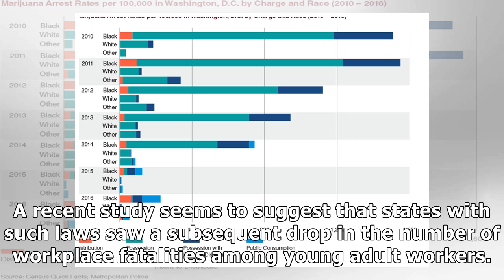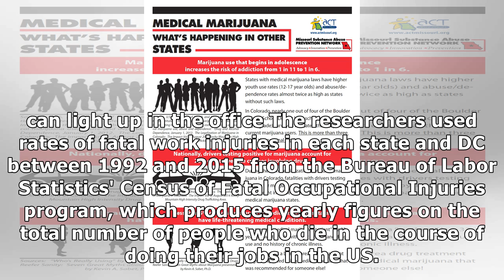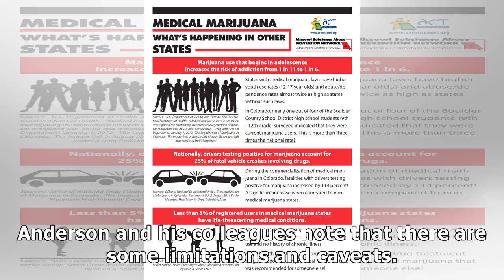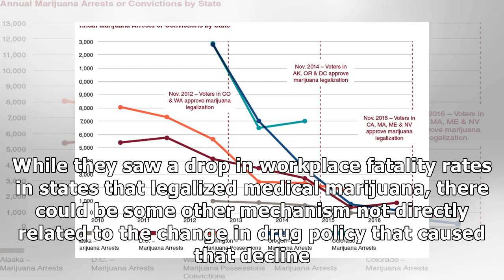Sates with legal medical marijuana have seen a drop in workplace deaths